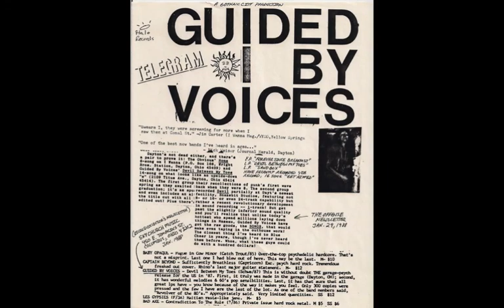Guided By Voices (Ricked Wicky) - Messenger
Fan video for 'Messenger' from Guided By Voices' 2000 box set Suitcase: Failed Experiments And Trashed Aircraft. This song was originally recorded in 1985 and is credited to Ricked Wicky on Suitcase.